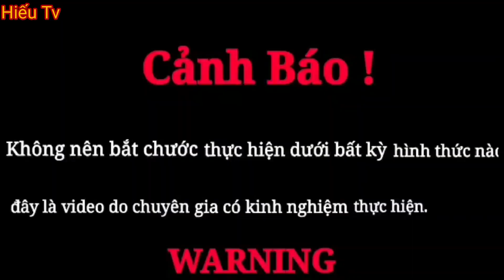Hiếu Vlogs | Quái Thú Hồ Ly Tinh 1000 Tuổi Xuất Hồn Bàn Tay Quỷ Nhà Hoang M.a Ám Quỷ Chúa Hồi Sinh